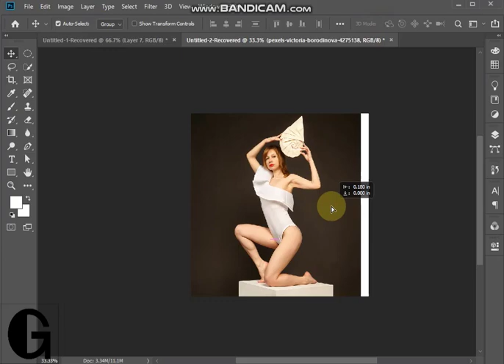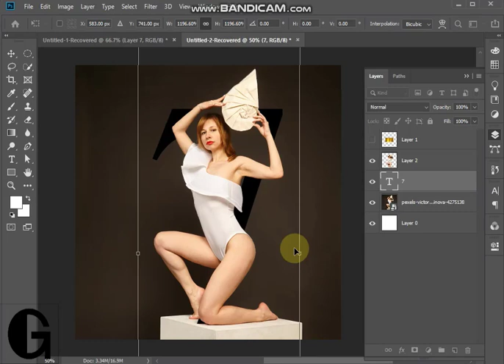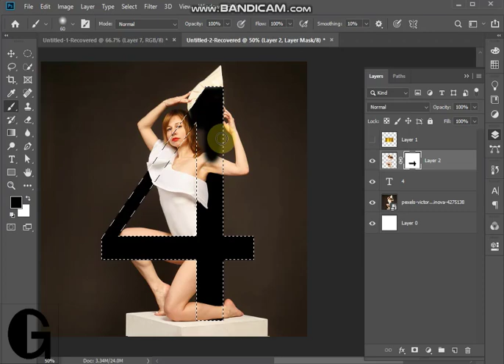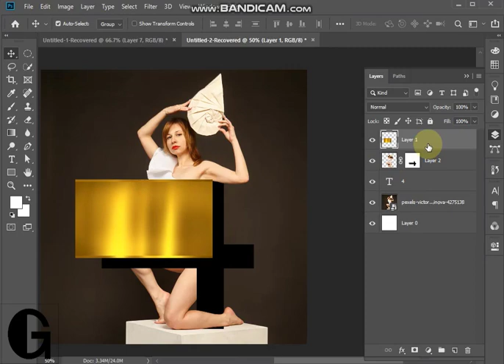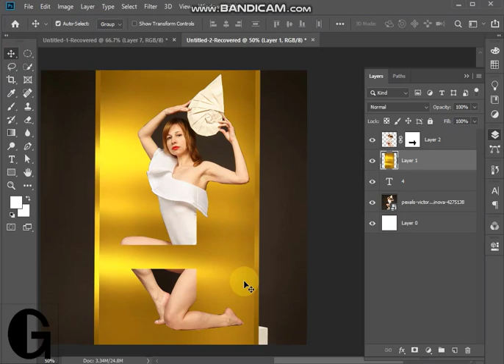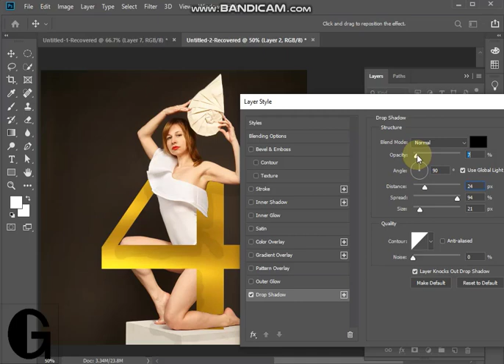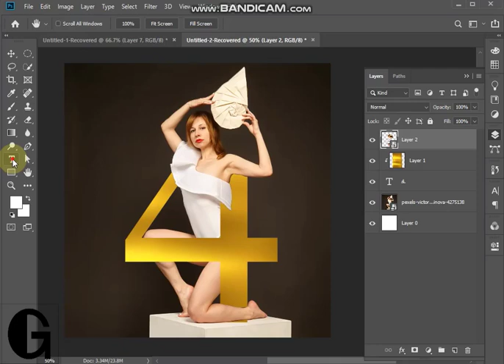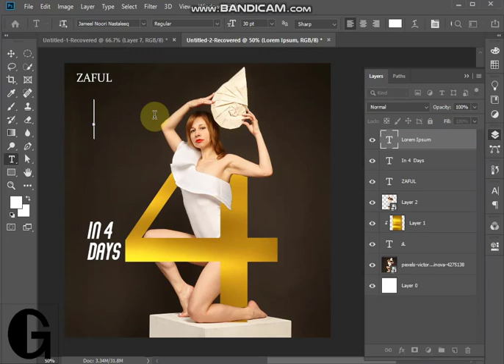How to design fashion banner in adobe photoshop graphic design